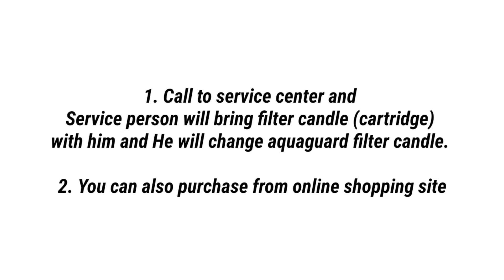How to change Crystal Plus UV aquaguard filter candle, How to replace and set up aquaguard cartridge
How to change Crystal Plus UV aquaguard filter candle, How to replace and set up aquaguard cartridge, Eureka Forbes Crystal Plus UV water purifier aquaguard ka filter, candle or cartridge kaise change kare, Crystal plus UV ka filter change karne ka tarika, method, step, aquaguard ke filter, candle aur cartridge kaise badale, एक्वागार्ड फ़िल्टर कैसे बदलें, Filter cartridges Installation step, How to Assemble filter, Aquaguard ke filter kaha se aur kaise kharide, How to buy aquaguard filter, Where to purchase aquaguard candle,  एक्वागार्ड फ़िल्टर कैसे खरीदें, Where to buy Aquaguard's filters, एक्वागार्ड फिल्टर कहां से खरीदें, Aquaguard ke filter badal ne ka best tarika,